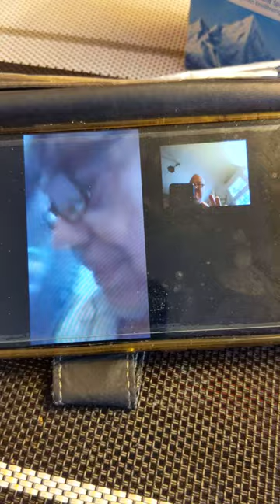Commandante Mundial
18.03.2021